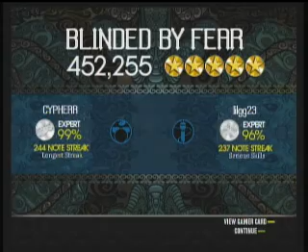BLINDED BY FEAR - GOLDSTARS (Guitar & Bass)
G and I playing Blinded by Fear - At The Gates and getting goldstars. It was our second run for both of us. =(